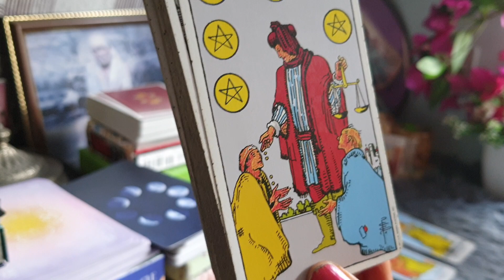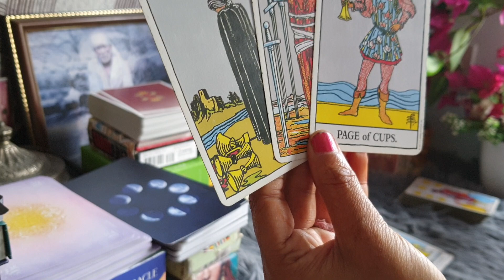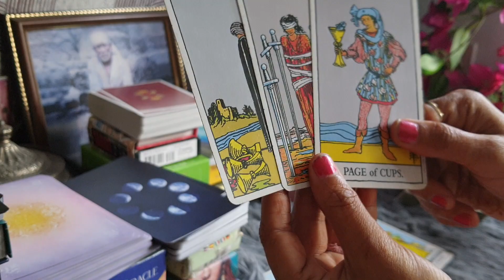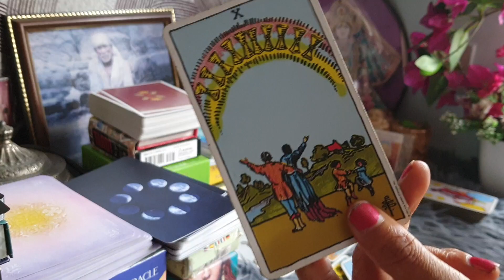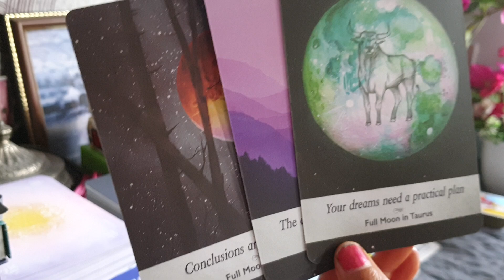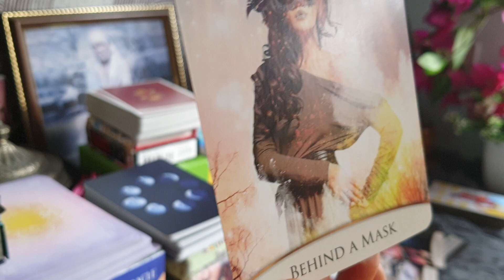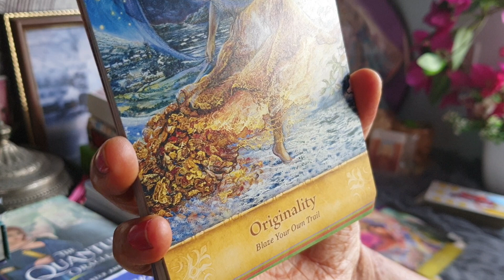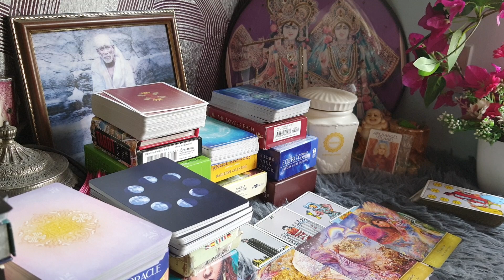Solar eclipse energies...major awakenings going to take place.. twinflames/soulmates hindi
healing#twinflames#soulmates#guidance
personal numerology
business numerology